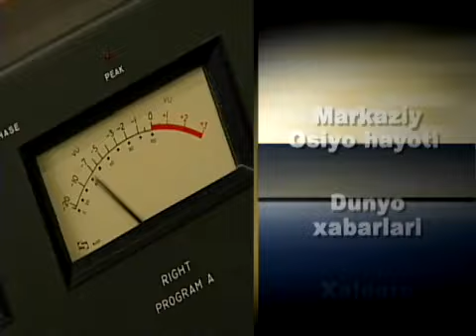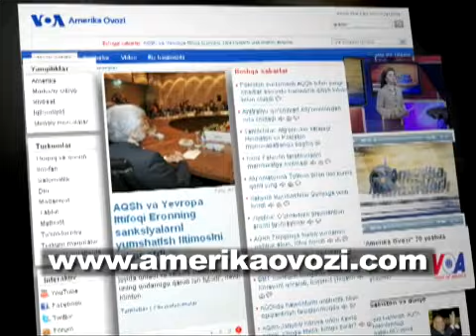Amerika tarixidan... Emancipation Proclamation 150 years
Amerikani Amerika qilgan hujjatlardan biri 150 yil oldin imzolangan. 1862-yilda ittifoq va konfederatsiya qo'shinlari, ya'ni qulchilikni bekor qilish tarafdori Shimol va quldorlar makoni Janubga qarashli kuchlar Merilend shtatida to'qnashadi. Bu Amerika fuqarolar urushidagi eng muhim janglardan biri bo'lgan. Bu davlat tarixida burilish yasagan kun. Chunki jangdan besh kun o'tib, prezident Avraam Linkoln quldorlikka barham bergan Ozodlik bayonotini chiqargan. 1865-yilga borib, urush tugaydi. AQSh konsitutsiyasiga kiritilgan 13-o'zgartirishga binoan, o'sha yildan e'tiboran, odamlarni qul sifatida ishlatish, pullash jinoyat deb belgilangan. Lekin bu illatdan butkul ozod bo'lish uchun yillar, o'nlab yillar kerak bo'ldi. Bugun Amerika qora tanli rahbar qo'lida, biroq irqchilik va diskriminatsiya tingan desak xato bo'ladi. O'sha qullarning bugungi avlodlari yangi zamonlar kelganini tan oladi, yurtdoshlarini tarixni unutmaslikka chorlaydi.